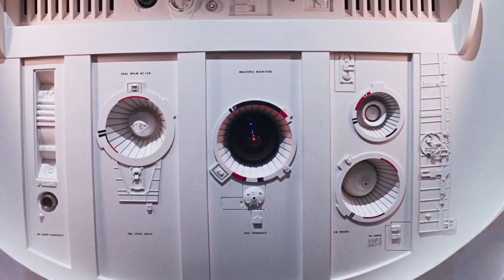Immersion Sci-Fi - Bootcamp for the Aspiring Science Fiction Screenwriter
The Immersion SciFi course is finally launching!
Join 4 weeks of intensive self-guided script training, or complete the course in your own time.

Most if not all of the films and TV shows used in the promo will feature in the course.
Questions? Just post them in the comments below.

Cheers,

Karel

LINKS